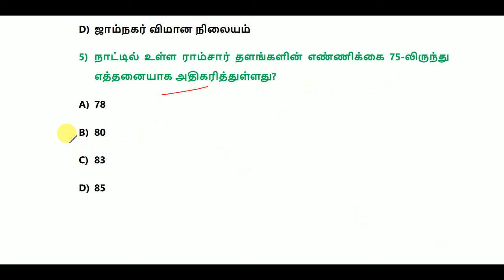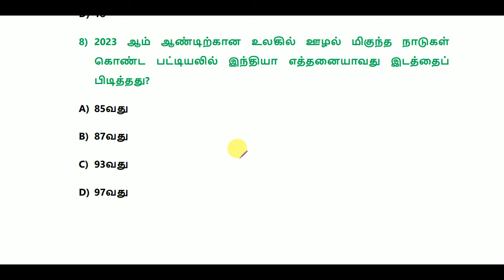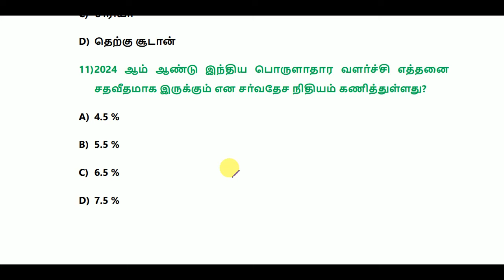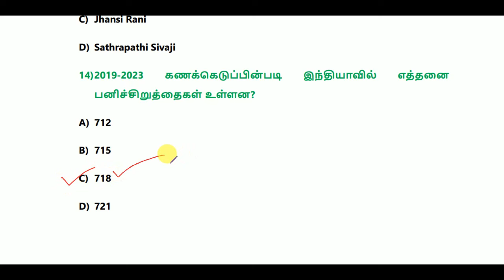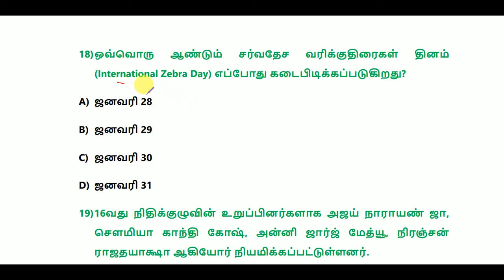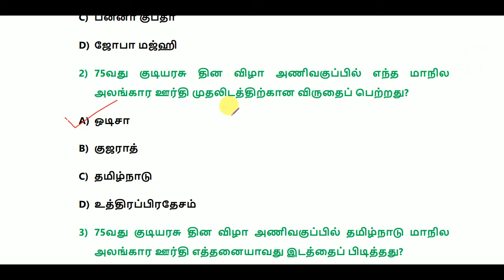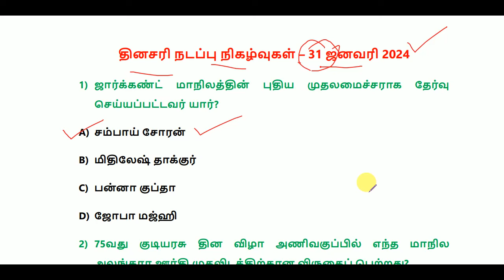Daily Current Affairs in Tamil 31 January 2024 || TNPSC, TNUSRB, RRB, SSC || World's Best Tamil